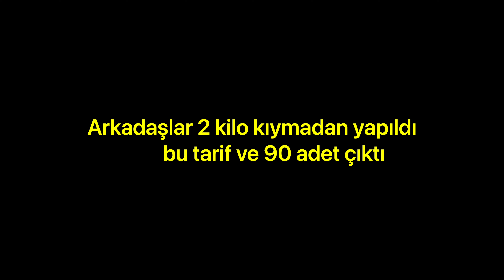90 Adet Lahmacun Tarifi😋 Lahmacun Severleri Görelim Bu Tarif Tam Tarif 😍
Bu videomda sizlere annemle yaptığımız lahmacun tarifini paylaştım umarım beğenerek izleyeceğiniz bir video olur❤️
Deneyenlere yiyenlere afiyet olsun 🥰

90 Adet Çıktı
Malzemeler;
2 kilo orta yağlı kıyma
1 kilo kuru soğan
1.5 kilo kırmızı kapya biberi
2 kilo sivribiber
1 Demet maydanoz
400 gram salça
Urfa biberi
Tuz